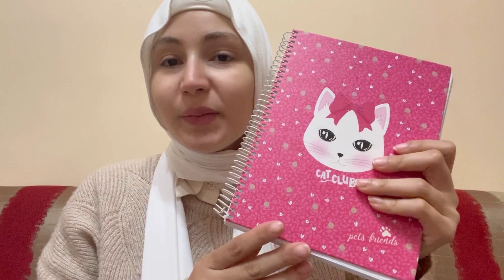استعداداتي لرمضان/ سحر الدعاء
انستجرام

لينك الصفحة اللي اشتريت منها اجنده رمضان